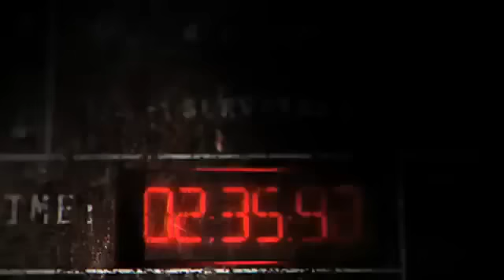трейлер канала New Games